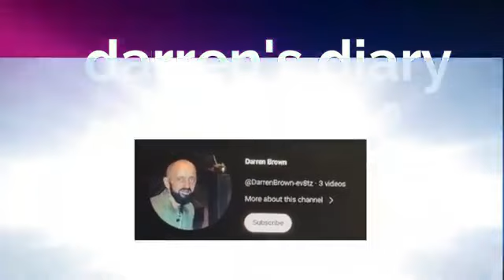SKUSTA CLEE ''UMAASA'' WISH 107 5 LIVE REACTION VIDEO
DARRENS DIARY BATTALION
DARREN BROWN

Soc Med